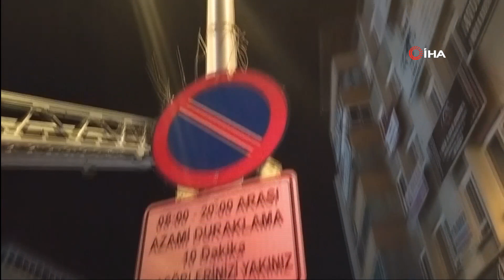Gazi Caddesinde Yangın Paniği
Çorum'da bir işletmenin bacasına çıkan yangın itfaiye ekiplerinin müdahalesi ile söndürüldü.
  Edinilen bilgilere göre, Gazi Caddesi üzerinde bulunan bir işletmeye ait baca bilinmeyen bir nedenle yanmaya başladı. Binadan yükselen dumanları görenlerin ihbarı üzerine olay yerine polis ve Çorum Belediyesi itfaiye ekibi sevk edildi.
  İtfaiye ekiplerinin müdahalesi ile yangın büyümeden kontrol altına alınarak söndürüldü.